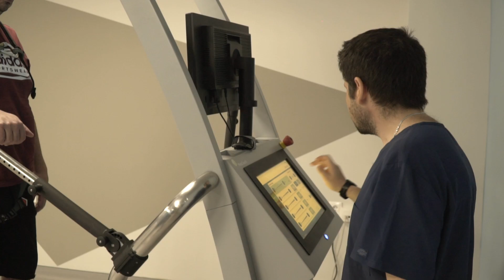BalanceTutor Testimonial Greek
The BalanceTutor allows the therapist to create a postural perturbation such as a slip or a trip.

Its advanced technology utilizes the platform’s movement in a medial/lateral and forward/backward direction while the patient is standing, walking or running allowing customized postural control practice in the specific gait phase that the therapist chooses to focus on. This allows for a vast range of physical therapy indications.

The BalanceTutor is the only rehabilitation system that employs an advanced 4D perturbation patented treadmill, multiple force and movement sensors and customized motivational VR tasks games.
The BalanceTutor through its unique technology for the first time allows training reactive postural control response while standing or walking at different gait phases. This is not treated in traditional practice due to safety and customization issues. Together with proactive training the system allows for optimal rehabilitation outcome and recovery.

The BalanceTutor 4D treadmill can move forward, backward, and side to side while you are standing still or walking. You are safely put in a harness system that is suspended from a steel frame above you so you will never fall to the ground.

The BalanceTutor is unique from other treadmills and balance training. There is research supporting effective outcomes.

Impaired balance can relate to the following: muscle weakness, vision loss, heart disease, hearing, dementia, risk of falls, osteoporosis, Parkinson’s Disease, Brain Injuries, Strokes, and more. Our therapists take you through training for your balance difficulties in a supervised, safe environment.

Trips and falls
Moving in crowds
Slippery Surfaces
Daily activities such as grocery shopping
Going up and down stairs or an inclined surface
Your work environment
Obstacles in your walking path
Dangerous weather
Uneven terrain
Returning to sports

With the use of the BalanceTutor 4D Treadmill, we can offer you a unique and personalized balance treatment plan that is symptom-driven and carefully diagnosed to address your balance challenges.

JUST A FEW FUNCTIONS THE BALANCETUTOR TREADMILL OFFERS:
Balance and ambulation training related to underlying conditions including but not limited to:
Multiple Sclerosis, Parkinson’s disease, Stroke, Concussion, Brain Injury, Cerebral Palsy, a wide variety of orthopedic injuries, and high-level challenges for returning to sports.

Training for specific muscle strength, endurance, and functional integration into your daily activities or sports
4D balance training, meaning it can provide unexpected challenges (perturbations) to your balance in 4 different directions. This helps to better simulate scenarios in which you experience balance difficulty.